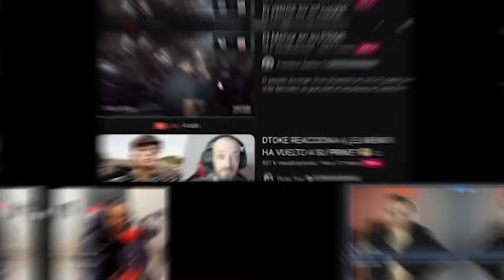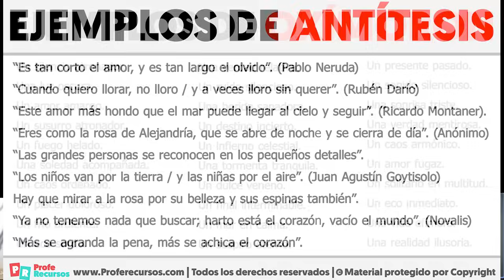🚨RICTO ANALIZA el PRIME de EL MENOR y su BATALLA vs ADESONG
Traje a @ricto.metriklan  analizar el PRIME de EL MENOR II Vídeo muy histórico Vamooos